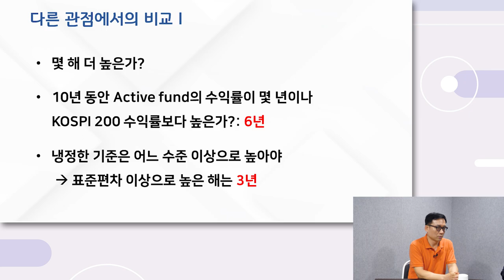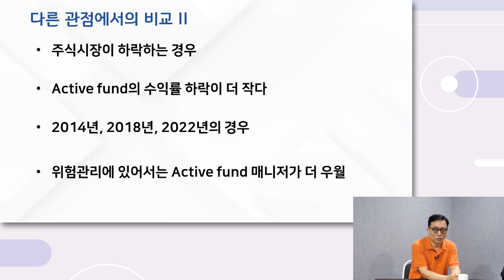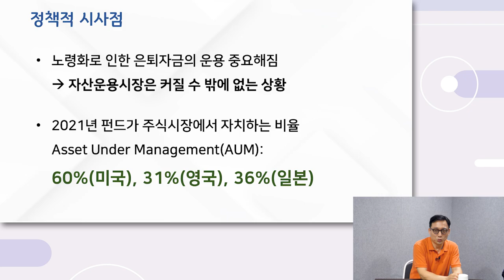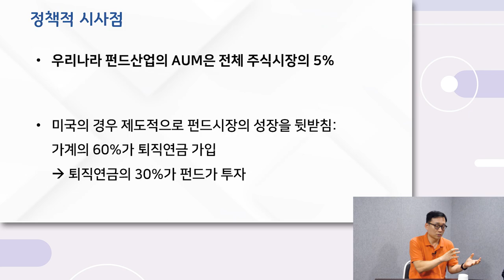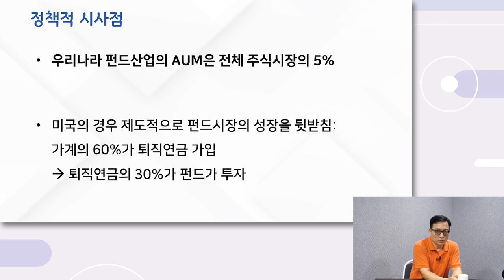[경제이야기] 국내에서 펀드가 힘든 이유를 여러 관점과 정책적 시사점으로 알아보자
출연 : 김세완 이화여자대학교 경제학과 교수

[타임라인]
00:00 인트로
00:36 지난 영상 내용 정리
01:12 펀드, 다른 관점에서의 비교
07:02 정책적 시사점
17:26 마무리